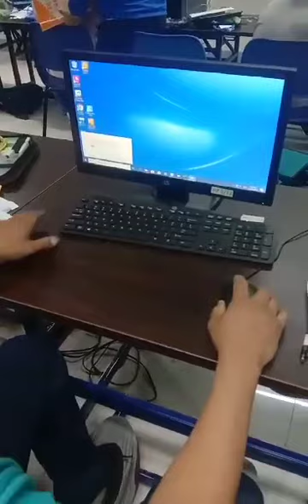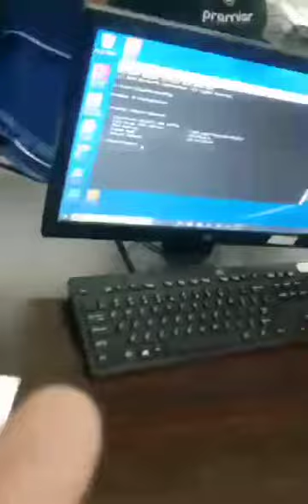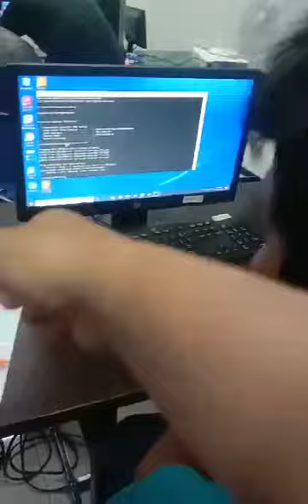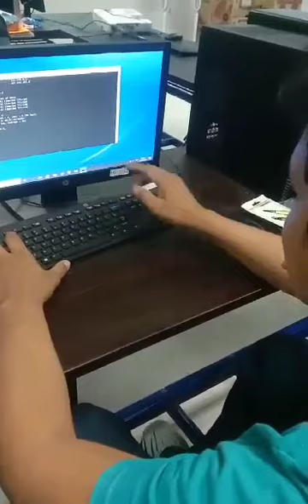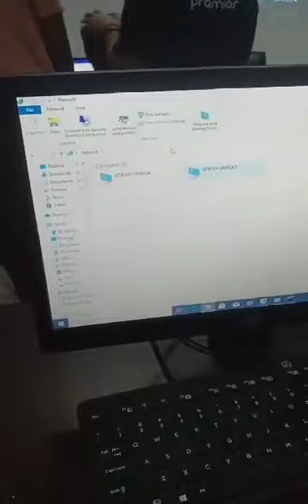PC to PC using the Ethernet Cable - Paran, Alberto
Activity #12

Conducted by: Paran, Alberto